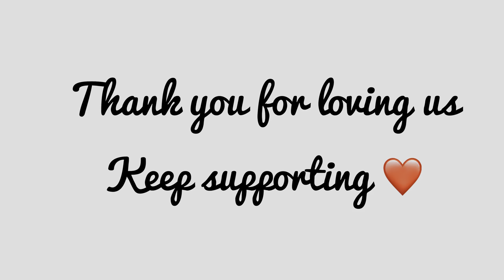Hindi May vlog 😘 ll Try Karo ll @Jason Evan Vlogs ll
Trying to vlog in Hindi
Try to reach more people
Share the stories and record the moments of life